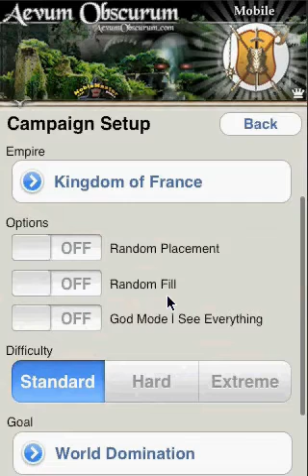Aevum Obscurum on iPhone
Aevum Obscurum iPhone demo video.